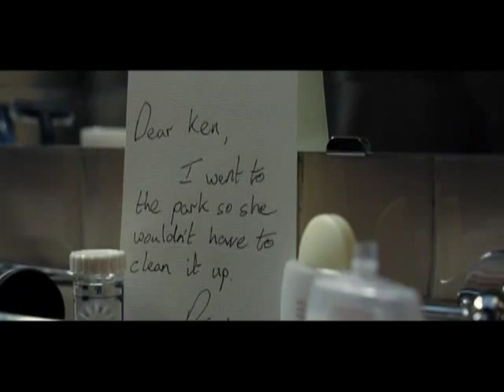#994) IN BRUGES (2008)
IN BRUGES (2008) DIRECTED AND WRITTEN BY MARTIN MCDONAGH, STARRING COLIN FARRELL, BRENDON GLEESON, RALPH FIENNES, ELIZABETH BERRINGTON AND ERIC GODEN, THE TAGLINE IS "SHOOT FIRST, SIGHTSEE LATER", MCDONAGH WAS NOMINATED FOR AN ACADEMY AWARD FOR HIST FIRST RATE ORIGINAL SCREENPLAY, AND FARRELL WON THE GOLDEN GLOBE FOR BEST ACTOR, #994 ON THE LIST OF ANOTHER 1001 MOVIES YOU MUST SEE BEFORE YOU DIE!..SONG IS" GIVING UP THE GUN' BY VAMPIRE WEEKEND.I OWN NO COPYRIGHTS TO THE AUDIO OR VIDEO CONTENT OF THIS VIDEO, THIS VIDEO IS FOR EDUCATIONAL PURPOSES ONLY UNDER THE FAIR USE ACT.